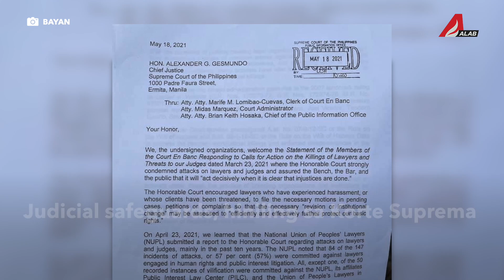Paglaban sa Red-tagging (ALAB Newscast)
ALABNewscast | Proteksyon vs red-tagging, hiling sa Korte Suprema